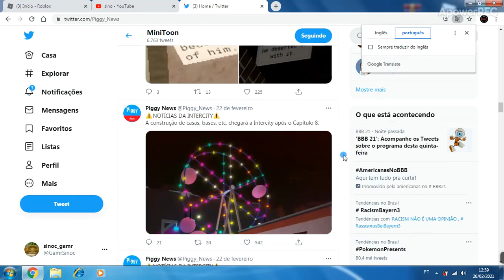novos CHAPEIS na próxima atualização em breve!!!![PIGGY INTERCITY]